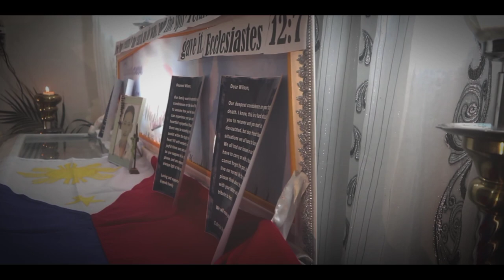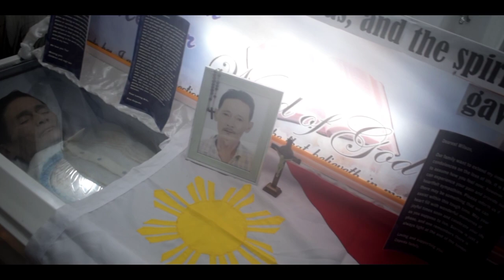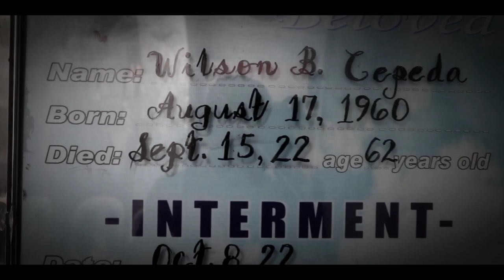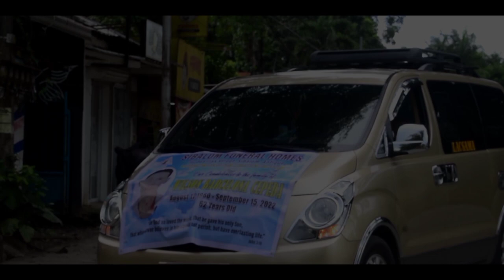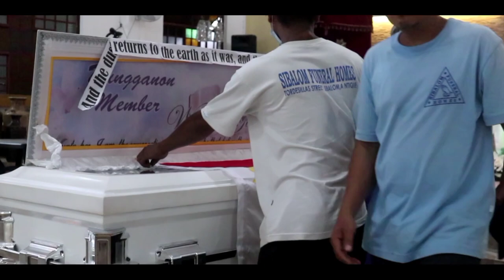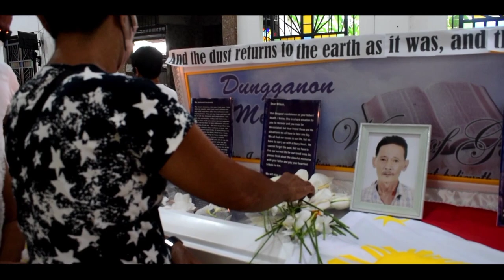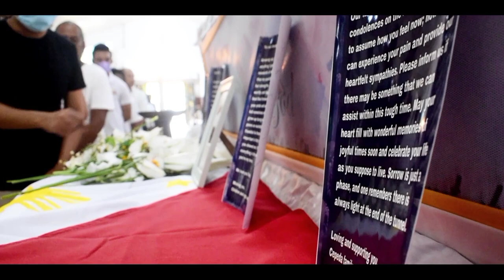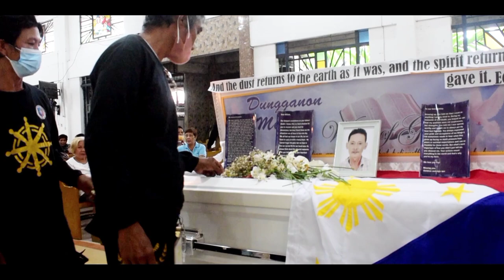INTERMENT VIDEO HIGHLIGHTS - Wilson Barcelona Cepeda August 17, 1960 -Sept. 15 2022